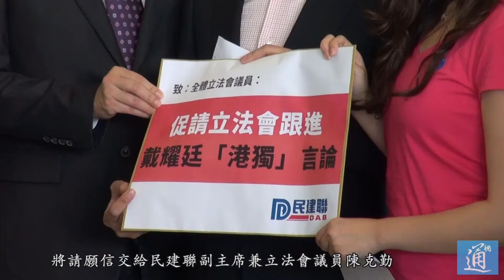民建聯于立法會示威 促請立法會跟進戴耀廷“港獨言論”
4月13日，民建聯相關代表于立法會示威廣場門口集合發起請願，促請立法會跟進戴耀廷的港獨言論。作為香港某大學的教授以及律師，戴耀廷不僅勾結境外勢力精心策劃了占中的罪行，更於上月出席台獨論壇發表香港可考慮成立獨立國家的言論，進一步與反中勢力媾和。香港市民對其言論表示震驚與憤怒，希望立法會對其犯法的言行與犯罪行為進行追究。

民建聯成員隨後將請願信交給民建聯副主席兼立法會議員陳克勤。希望廣大市民的聲音能讓立法會聽到。